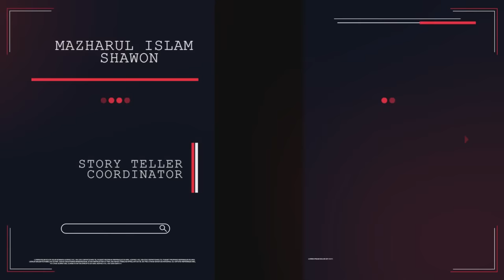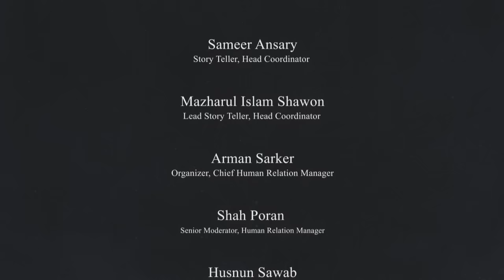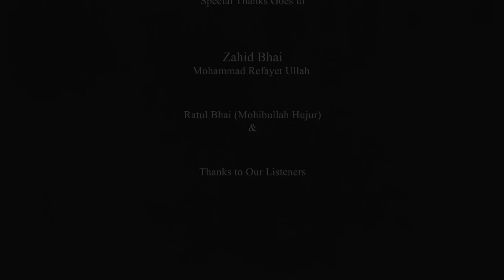ভৌতিজ্ঞতা (Bhoutiggota) Special | Episode 150 ''Lahore Massacre''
My Gears  ➤
✔️ Razor Siren X Pro Microphone

01) Sameer Ansary - (Lead Storyteller + Admin -FBP +FBG + YT & Marketing)
02) Mazharul Islam Shaon - (Lead Storyteller + Admin + FBP + FBG + YT )
03) Parvez Hasan - (Head of Management + Admin - FBP + FBG + YT)
04) Arman Sarkar - (Public Relation Manager + Script &  Management - YT + FBP + FBG)
05) Sazzad - (Editor & Graphics Designer)
06) Shah poran - Moderator
08) Hasnun Sawab Jecy - (Moderator - Islamer kotha)
09) Jafnun Mamun Raida - (Moderator & Voiceover + Researcher)
10) Himel Khan (story teller)
11) Sohan Ul haq (Moderator)